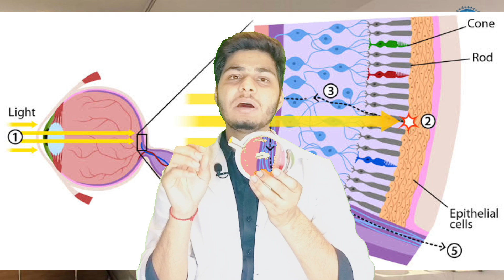क्या squint सर्जरी के बाद चस्मे का नम्बर चला जाता है? हमारी नजर पूरी वापस आ जाती है?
I AM BACK WITH MY NEW VIDEO.
IN THIS VIDEO I WILL TELL YOU
ABOUT SQUINT SURGERY.